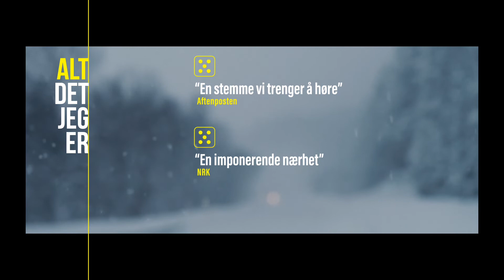Alt det jeg er - Hva om du ikke fikk snakke om det vondeste i livet ditt?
Emilie (18) har valgt å være åpen om hvordan det er å leve med traumer fra overgrep i barndommen.